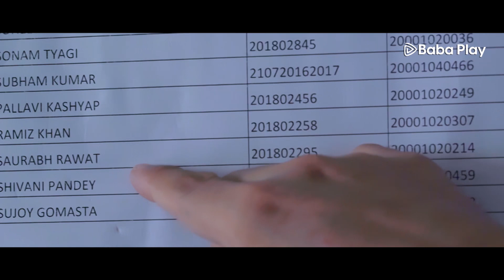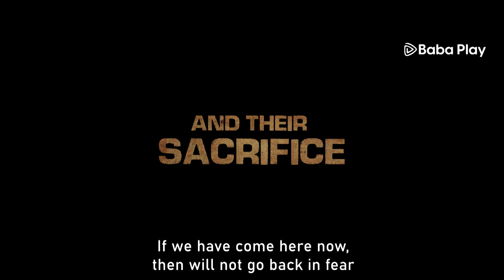Quota - The Reservation - Official Punjabi Trailer | Anirudh Dave | Sanjiv Jaiswal | Baba Play App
Quota - The Reservation, Story of a Dalit medical student who faces discrimination & bias only due to his lower caste, and one day he decides to break this system and do something like the whole nation will stand out.

Watch the official trailer for QuotaTheReservation
Releasing in Hindi, Marathi, Gujrati, Bangla, Punjabi, Tamil, and Telugu.

Starring : Anirudh Dave, Aditya Om, Garima Kapoor, Rajiev Dinkar, Uday Veer Singh, Aman Verma, Ranveer Verma, Mohd Saif, Sharad Raj Singh

Baba Play Presents in Association With Rudraksh Moviez.

🎬 Movie Credits:

Written & Directed by  ​Sanjiv Jaiswal
Producer: Nitin Mishra-Anil Jaiswal
Co-Producer: Meesum-Aaditya Om
Music & Background: Prini Siddhant Madhav
lyrics: Shiv Sagar Singh
DOP: Rajan Jaiswal
Editor: Dileep Singh
VFX: Jagdeep Singh
Visual Promotion: Prashant Singh Rathore
Executive Producer: Sunil Singh
Associate Director: Noor Mani

About Baba Play App :

Baba Play is an social media and entertainment platform that will take the Ambedkarite thought to the world. Available on Android and iOS.